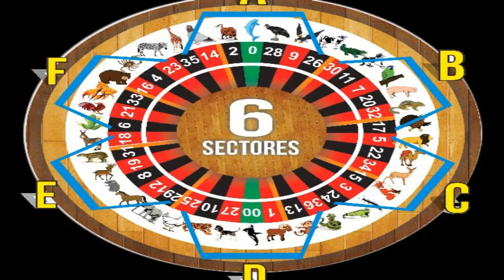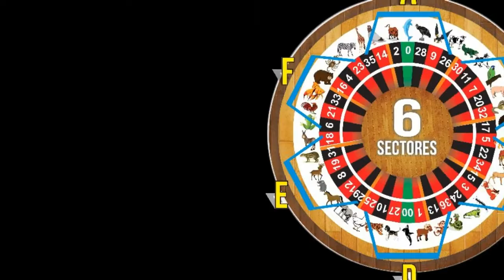LUNES 18/2/2019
FELIZ COMIENZO DE SEMANA
LES PRESENTAMOS LOS DATOS DE LOS ANIMALITOS
GRANJITA - RULETA ACTIVA
RULETA DE COLOMBIA Y PERU
NUESTROS DOS DATAZOS IMPERDIBLES OCULTOS
APOYAME REGALÁNDOME UN LIKEEEE AL VÍDEO...